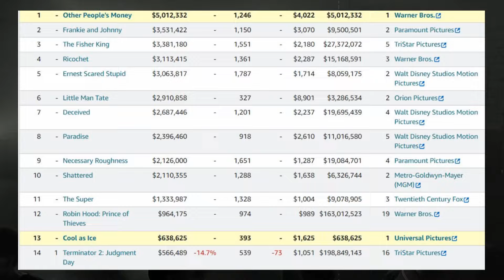COOL AS ICE (1991 Review) - A Magically Ridiculous RETROSPECTIVE! - Vintage 90s #26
Yep! Yep! It's time to hit 1991 for this first episode of Magically Ridiculous to revisit a classically cheesy musical rom-com starring Vanilla Ice - It's time to dive into the nonsense of Cool as Ice!

Visit my other site The SilverScreen Analysis for full reviews of all the current new releases hitting theaters and streaming services.